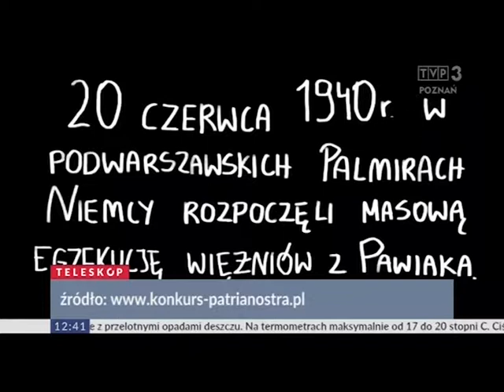Konkurs Patria Nostra 3 --- 24.04.2018 --- TVP3 Poznań